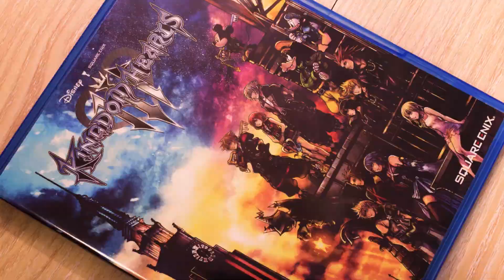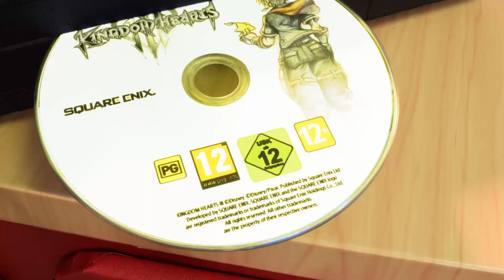KINGDOM HEARTS III – Le coffre à jouets prend vie !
Découvrez une vidéo d'animation image par image inédite qui présente le monde de KINGDOM HEARTS III inspiré de Toy Story sous un nouveau jour !

Cette nouvelle vidéo présente la collection exclusive de figurines BRING ARTS incluant Sora, Donald, et Dingo tels qu’ils apparaissent dans le monde de Toy Story, prenant vie pour repousser une invasion de Sans-cœur dans la chambre d'Andy.

La collection de figurines BRING ARTS est disponible sur la boutique Square Enix avec l'Édition Deluxe de KINGDOM HEARTS III, jusqu'à épuisement des stocks.

KINGDOM HEARTS III est maintenant disponible sur la Playstation 4 de Sony, et sur la Xbox One de Microsoft.